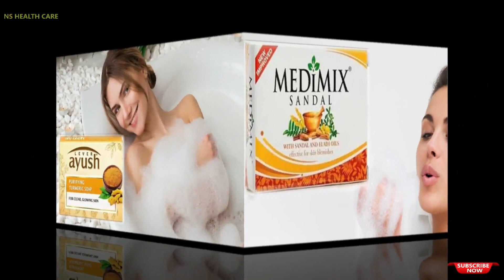Top 5 Best Soaps in India in hindi | ड्राई स्किन को सॉफ्ट और ग्लोइंग बनाने के लिए 5 बेस्ट साबुन